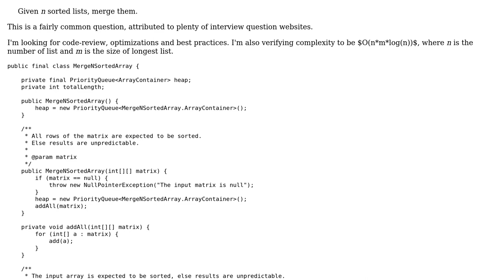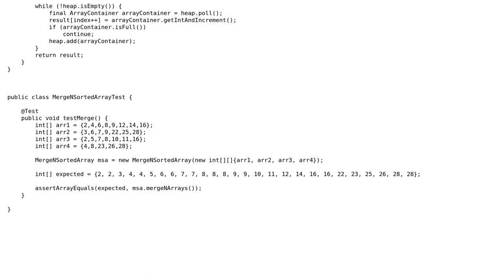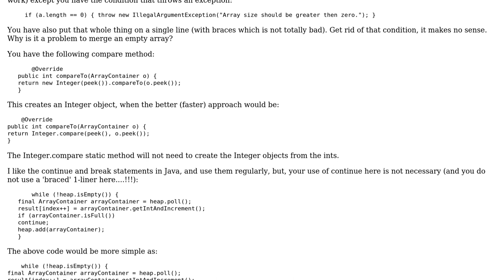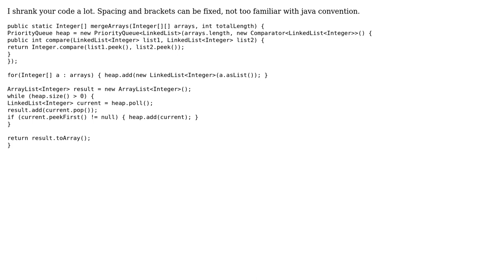Code Review: Merge N sorted list (2 Solutions!!)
Code Review: Merge N sorted list

With thanks & praise to God, and with thanks to the many people who have made this project possible! | Content (except music & images) licensed under CC BY-SA | Music | Images & others | With thanks to user rolfl user Jean-Bernard Pellerin user JavaDeveloper user Jamal and the Stack Exchange Network Trademarks are property of their respective owners. You are responsible for your own actions.